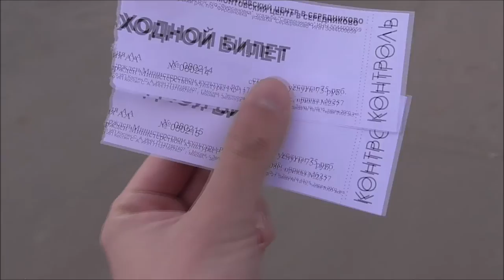Денис TV - прогулка по територий усадьбы Середниково/Сериал "Закрытая школа"/ Битва Экстрасенсов